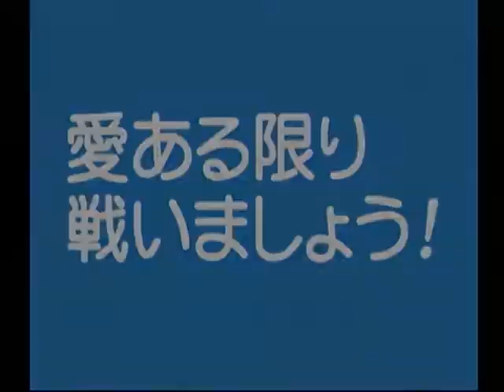【DC】特撮冒険活劇スーパーヒーロー列伝 Part７３ キカイダー編 ～愛ある限り戦いましょう！ 『ポワトリン』 【スタートオンゲームズ】【スタゲー】【ＪＡＰＡＧＥ】